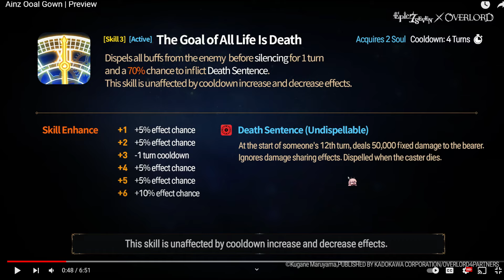EPIC SEVEN OVERLORD COLLAB UNITS FIRST IMPRESSIONS